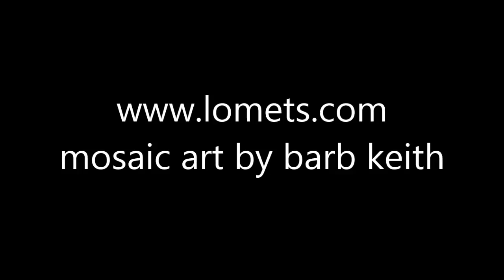mosaic art by barb keith